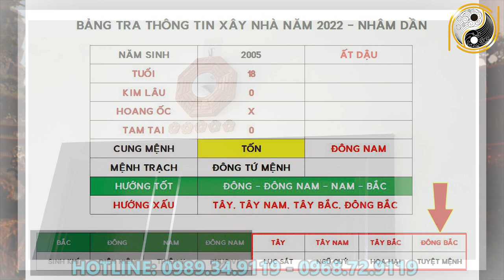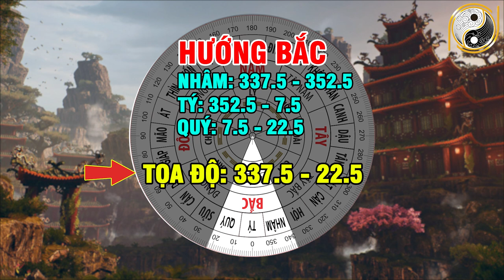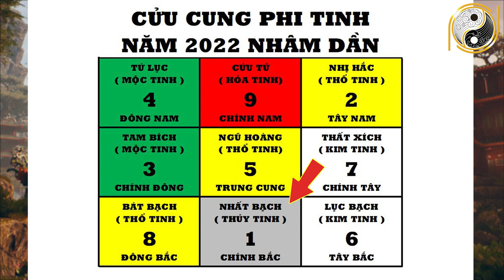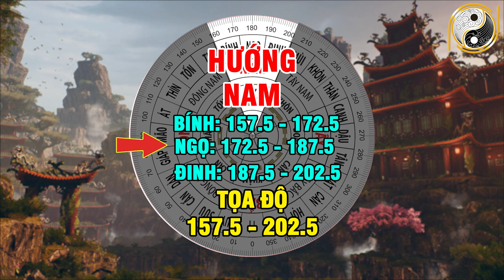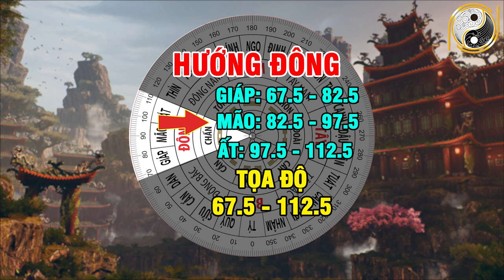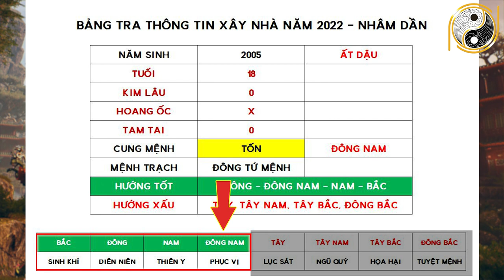Xem Tuổi Đẹp Làm Nhà Năm 2022 Cho Tuổi Ất Dậu 2005 Được Lộc Trời Cho Giàu Sang Phú Quý Trọn Đời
01. Linh phù giải hạn
02. Hồ lô hóa giải Ngũ Hoàng
03. Mai Hoa Phú Quý
04. Gương bát quái tinh cầu
05. Kim bài thái tuế 2023
06. Vòng tam hợp Dần Ngọ Tuất
07. Vòng tam hợp Thân Tý Thìn
08. Vòng tam hợp Hợi Mão Mùi
09. Vòng Tam Hợp Tỵ Dậu Sửu
10. Bát bảo tâm kinh
11. Minh Quang pháp bảo cầu
12. Minh Quang pháp bảo lục giác
13. Tỳ Hưu Lộc Tài (Đồng)
14. Tỳ Hưu Khai Vận ( Bạch Ngọc)
15. Bách Niên Tụ Tài ( tụ tài lộc)
16. Song long ngọc ấn ( ấn thăng quan)
17. Kim bài ngũ Lộ Thần Tài
18. Hồ lô bình an ( treo xe)
19. Móc khóa văn xương
20. Ống bút văn xương gỗ đào
21. Bút văn xương gỗ đào
22. Bút văn xương gỗ đào nhỏ
23. Hoa mai kim tiền ( mạ vàng )
24. Các vật phẩm phong thủy khác Xem Tuổi Đẹp Làm Nhà Năm 2022 Cho Tuổi Ất Dậu 2005 Được Lộc Trời Cho Giàu Sang Phú Quý Trọn Đời